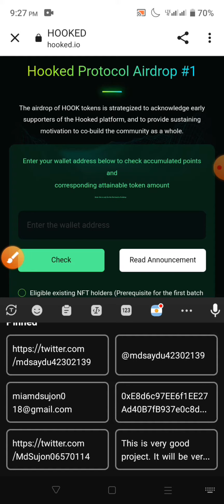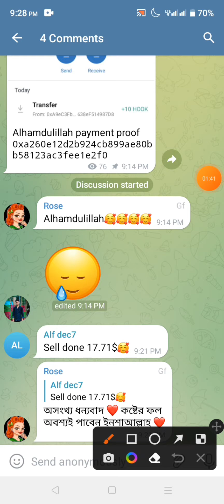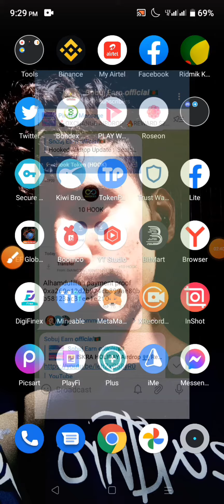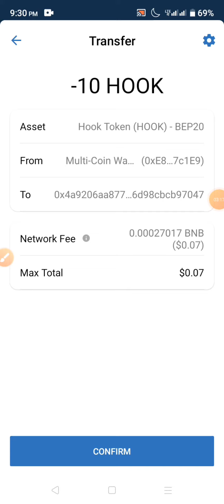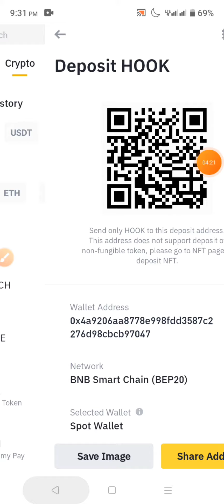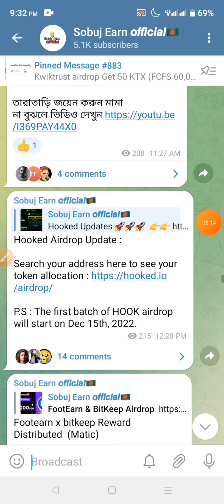36$ Payment Proof|Hooked Protocol Offer থেকে 17$ পেয়েছেন🤑 Hooked Protocol Airdrop Live Payment proof